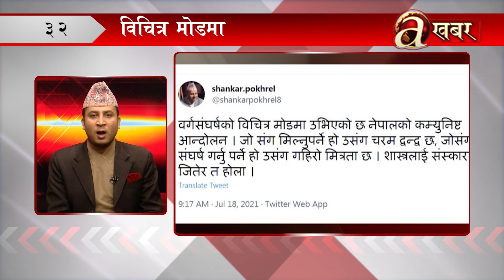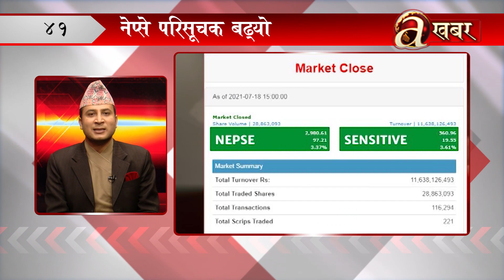खबर दिनभर - ०३ साउन २०७८